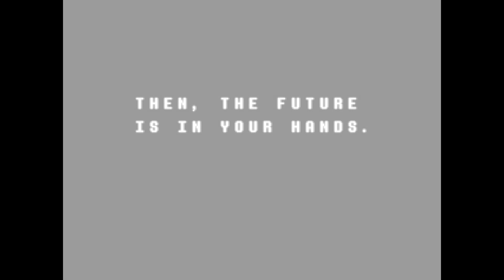JEVIL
Jevil is the hidden boss in Deltarune chapter one. He's by far the most challenging fight in the game and his theme is very memorable. This is how I beat him.